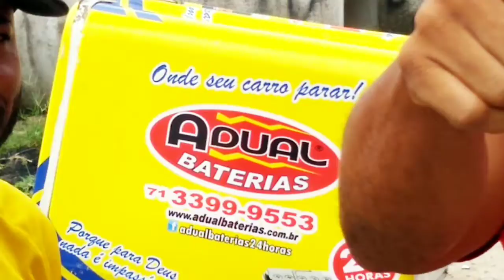GARANTA JÁ SUA CAMISA DO BONFIM 2020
Caminhada DJ SANDRO na lavagem do Bonfim de 2020 conta o apoio da ADUAL BATERIAS 24 HORAS para garantir sua camisa troque por 1kg de alimento não perecíveis. Entre em contado dizendo DJ SANDRO 'Eu quero minha Camisa' Fazer contato no ZAP Contato 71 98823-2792 primeiro lote disponível. Deu na mídia deu aqui 🎤 radiosuburbana.net